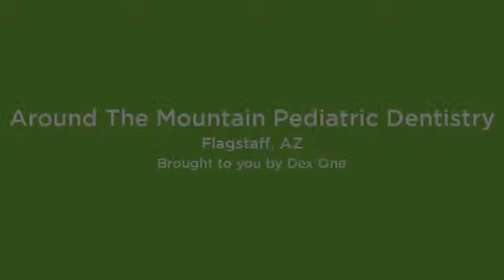Around The Mountain Pediatric Dentistry, PLLC